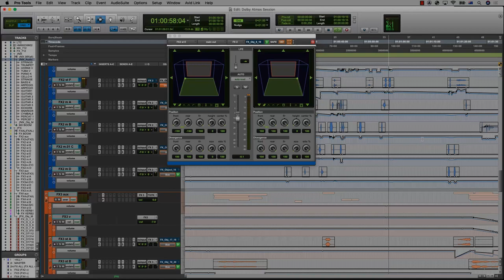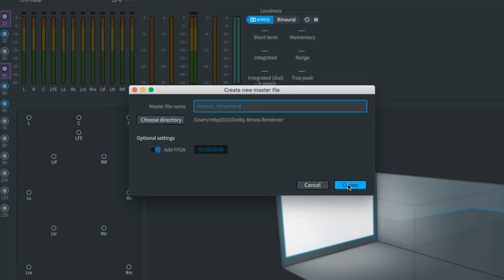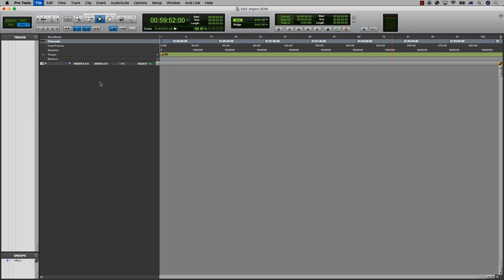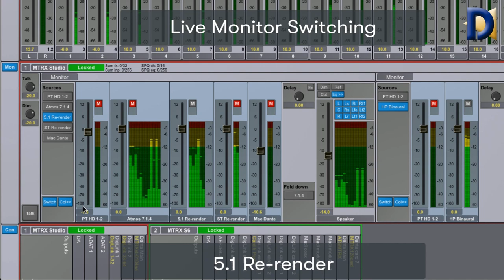Pro Tools | Ultimate - Dolby Atmosデリバリー形式と作成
Pro Tools | Ultimate とDolby Atmos Production/Mastering Suiteで設定可能なDolby Atmosデリバリー形式とその作成について解説しています。日本語字幕オンでご覧ください。

その他のPro Tools | UltimateでのDolby Atmosミックスに関するビデオは、以下をご参照ください：